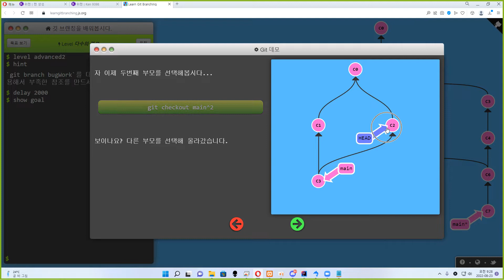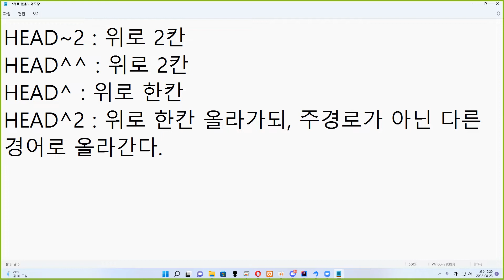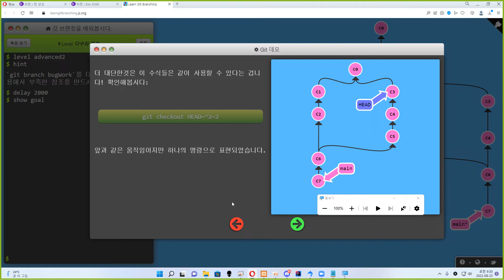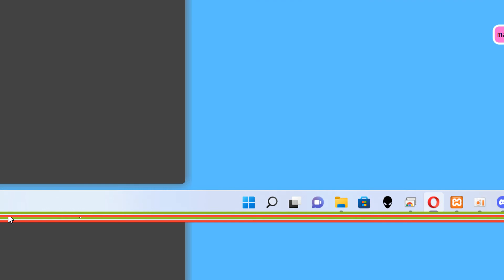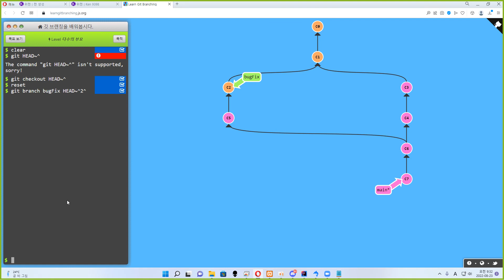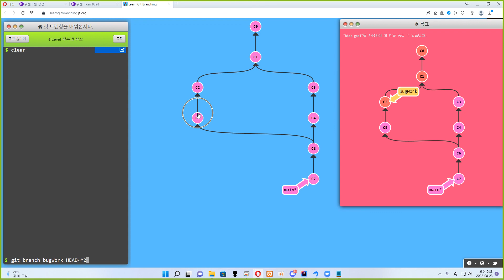22 08 23, ken 9398, 26강, 다수의 부모